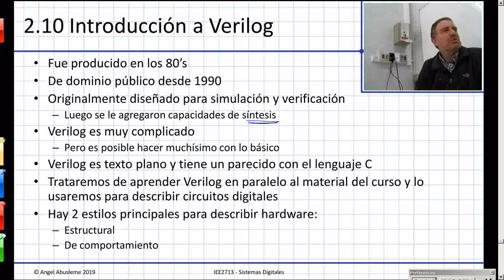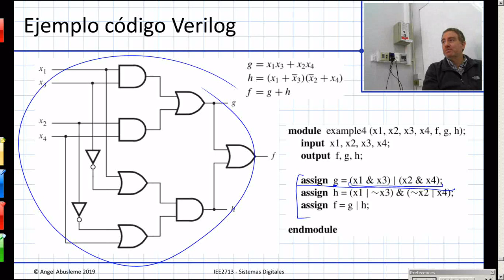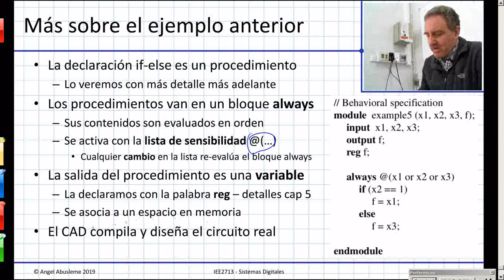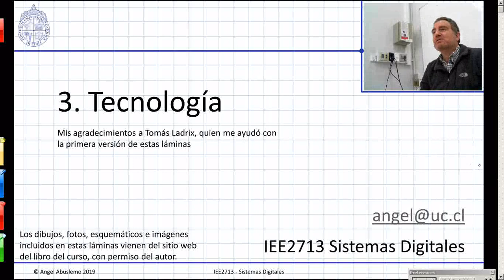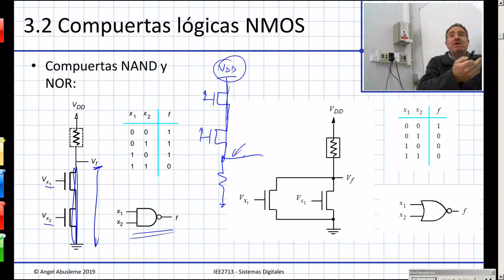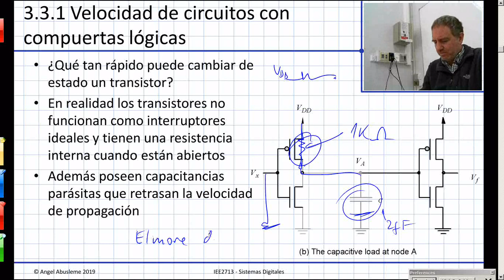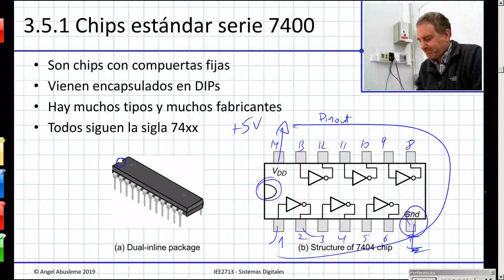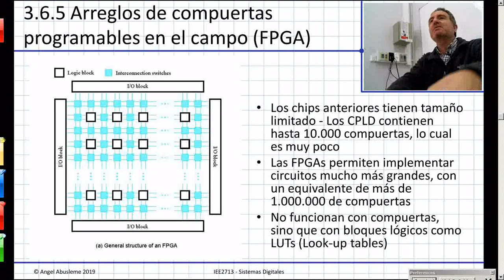Clase 5 - Tecnologías para implementación de circuitos digitales